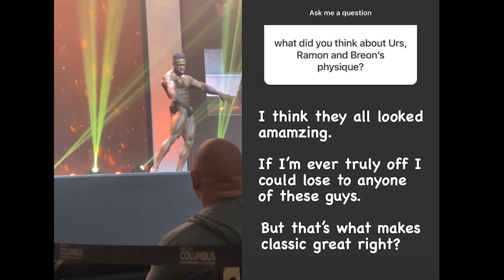Huge respect for Breon+Ramon & Urs soldifed themselves at Arnold Classic +Terrance q & A post Arnold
James Hollingshead won't compete till September - The size factor at Arnold 2022 - Urs isn't slowing down and will compete again - Chris Aceto think Ramon can be Mr Olympia - Terrance's post Arnold Q & A

Timestamps
0:00 Arnold & Olympia time difference
0:31 James Hollingshead
1:02 Size Factor at Arnold this year
1:33 Andrew Jacked is working with Flex & George Farah
2:17 Breon made the right call not switching to 212
3:29 Urs Kalecinski
4:28 Ramon Dino
5:38 Terrance Ruffin

Code :Kevin25